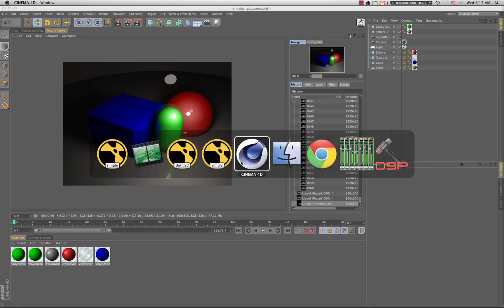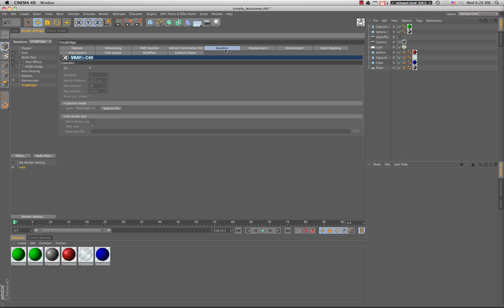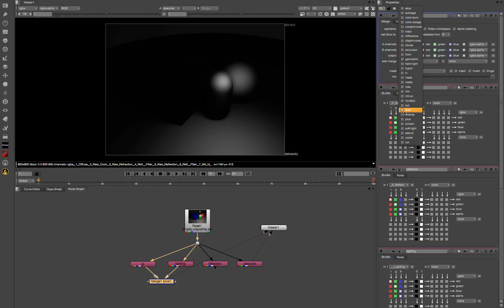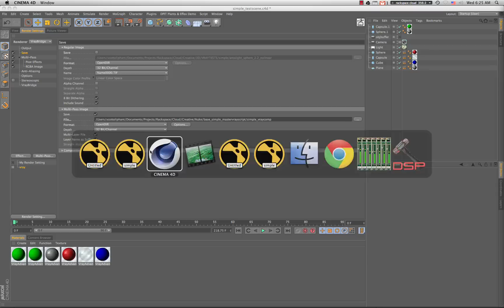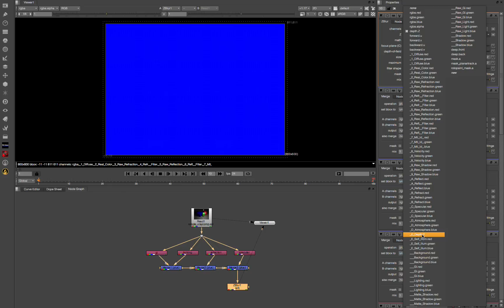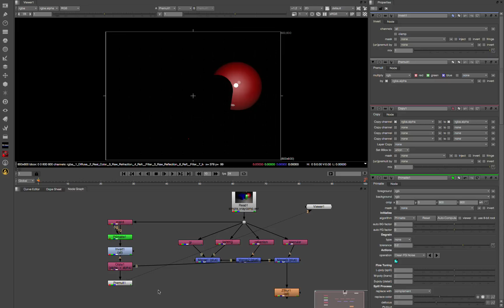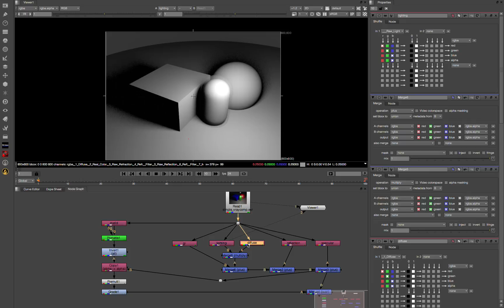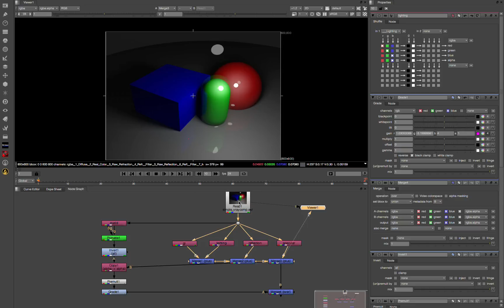VrayforC4D Nuke Multipass Tutorial and Workflow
Just a short video explaining our c4d / vray multipass workflow for nuke. There may be a better way to do this but we could not find any tutorials specific to this workflow and thought we'd throw something together to help get anyone stuck at least started.